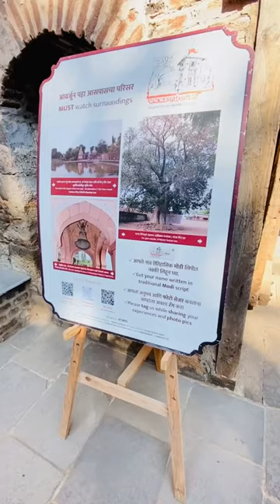🔴 VLOG 4 || EXPLORE || NANA FADNAVIS WADA MENAVALI || Tanveer vlogs || Peshwas Home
नाना फादनवीस एक प्रखर और प्रवण राजनीतिज्ञ हैं। उन्होंने महाराष्ट्र राज्य के संसद में सेटी के कार्यकाल के दौरान राज्य सभा के सदस्य रहे। उन्होंने राज्य सरकार की कुछ पहलुओं को सफलतापूर्वक कामयाब किया है। नाना फादनवीस को कई बार राज्य के संसद के स्थान के लिए चुना गया है और उनका राजनीतिक कार्य कई स्थानों पर प्रसिद्ध है। उन्होंने संसद के सदस्य के रूप में काम करते समय कुछ समस्याओं का समाधान किया है।